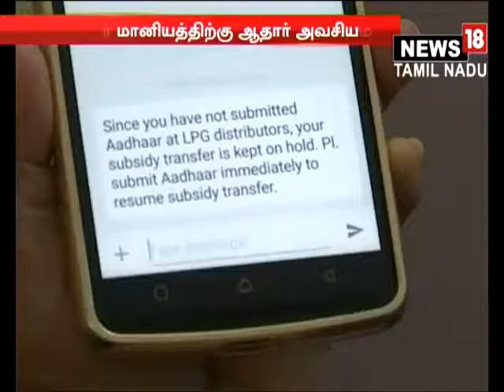No Adhaar card? No gas subsidy !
Gas subsidy has been temporarily stopped for those who do not have Adhaar cards. The beneficiaries express shock over this development.